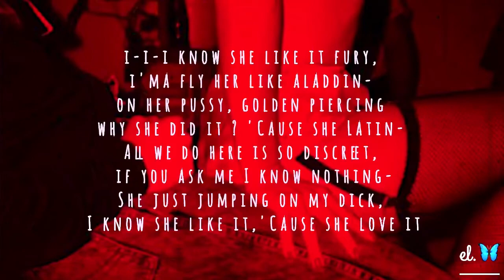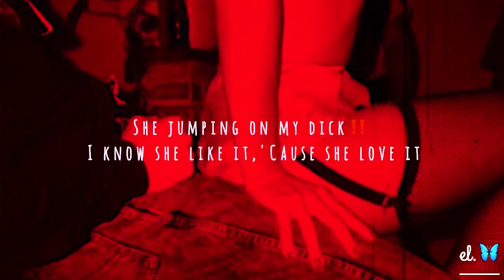Such a Whore - JVLA (Stellular Remix) LYRICS TikTok “she’s a whore i love it”